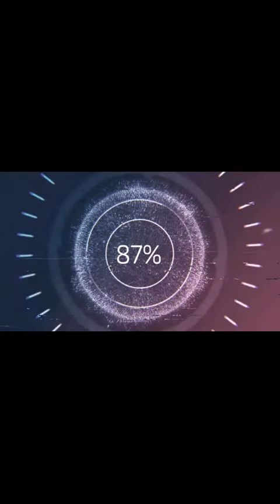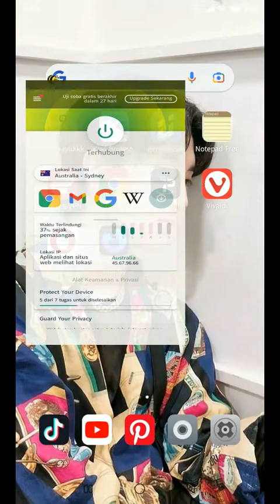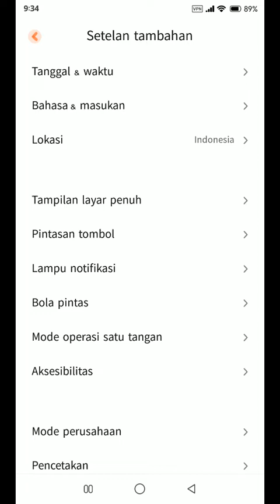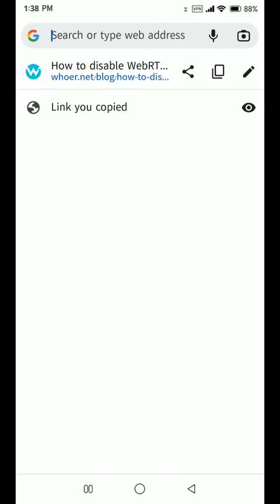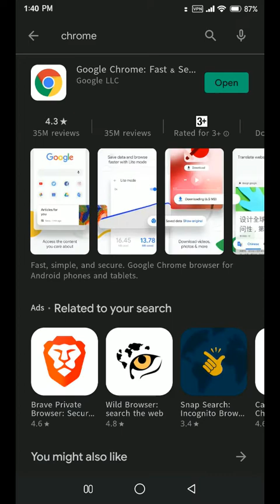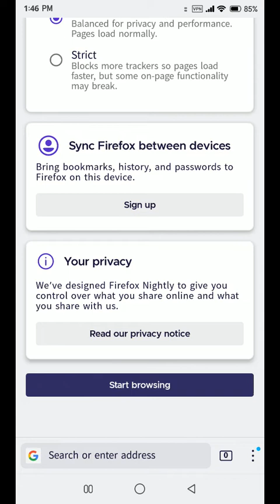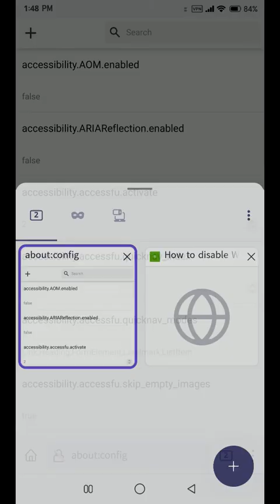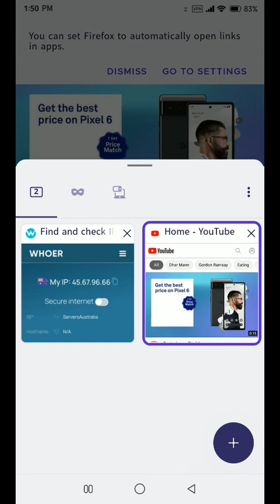Cara Setting VPN Serta Whoer 100% Pada Browser Chrome Dan Mozilla Firefox | Solusi WebRCT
Cara Setting VPN Serta Whoer 100% Pada Browser Chrome Dan Mozilla Firefox | 100% Work
Kebanyakan orang kurang maksimal dalam penggunaan VPN, biasanya hanya klik connected VPN dan langsung berselancar. Padahal supaya berjalan maksimal VPN dan HP harus sinkorn dan tidak terjadi kebocoran jaringan. Seperti apa cara supaya maksimal?. Tonton video tutorial setting VPN dan Whoer 100% di browser chrome dan mozilla firefox ini dari awal sampai akhir dan jangan lupa untuk klik like share dan subscribe serta tekan loncengnya supaya bisa mendapatkan notifikasi dari channel  @IT OTODIDAK .

Kunjungi juga:
Tips cara mendapatkan uang dari internet :